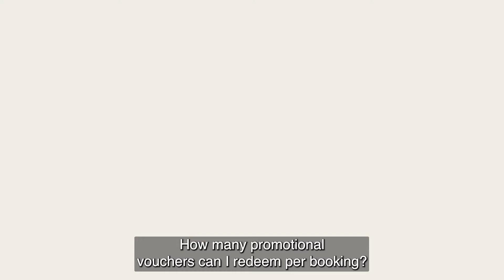How many promotional vouchers can I redeem per booking | Effly FAQs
There is a limit of one voucher per booking, and the terms of each promotion will be listed at checkout.